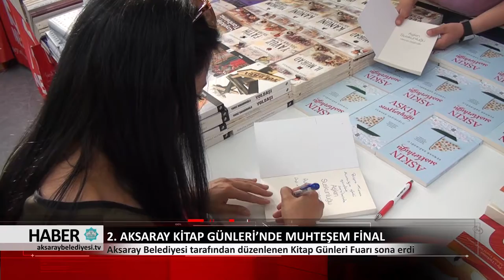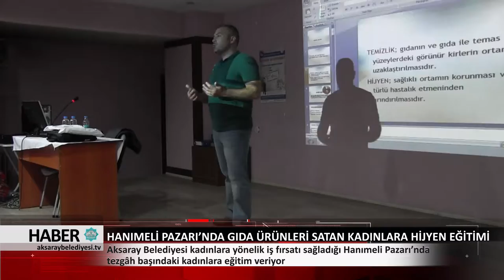01.05.2018 HABER BÜLTENİ